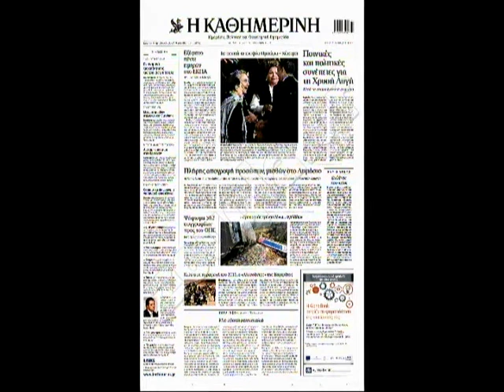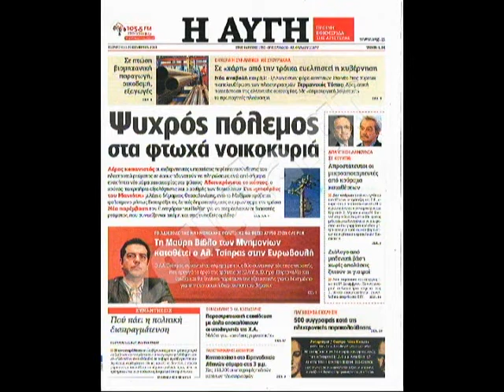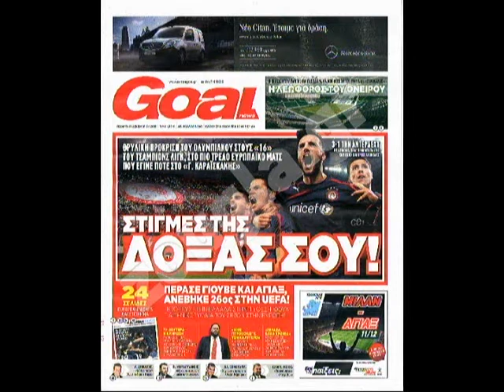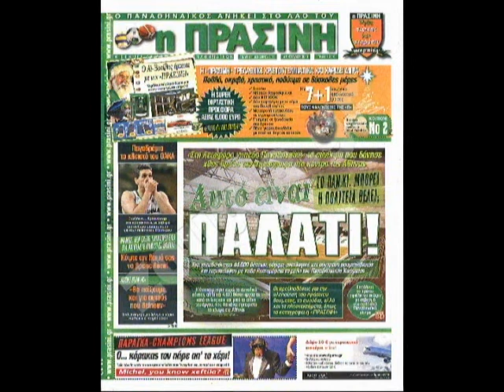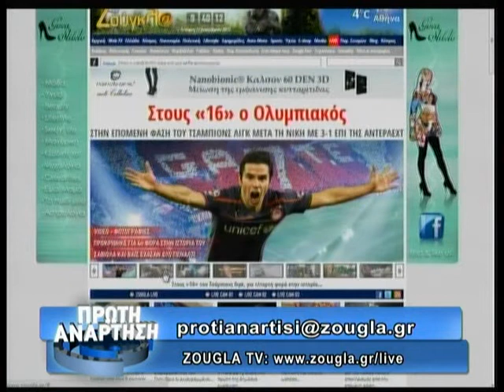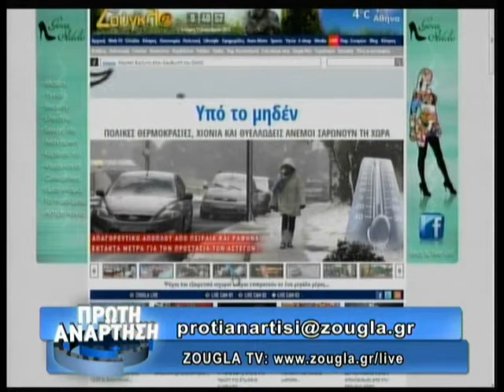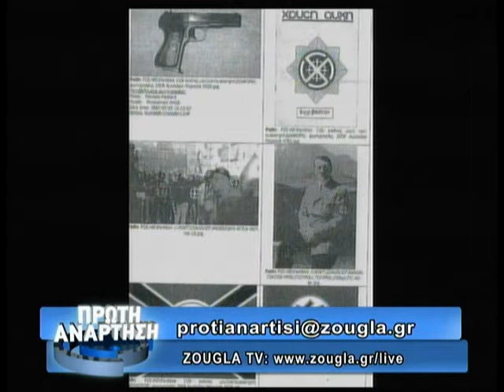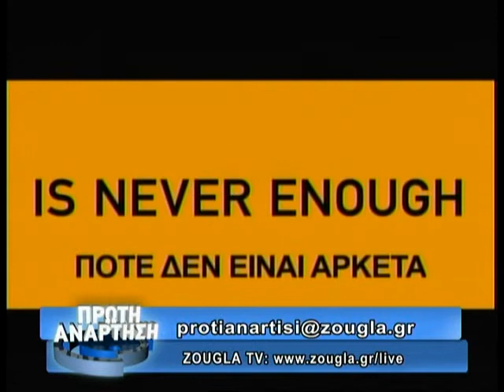11.12.2013 «Πρώτη Ανάρτηση» στην ΖouglaTv